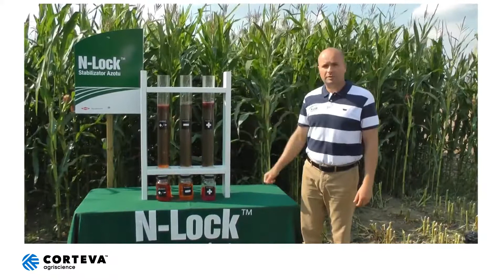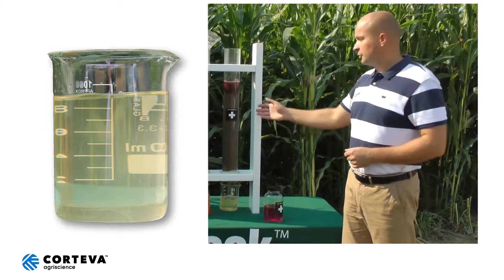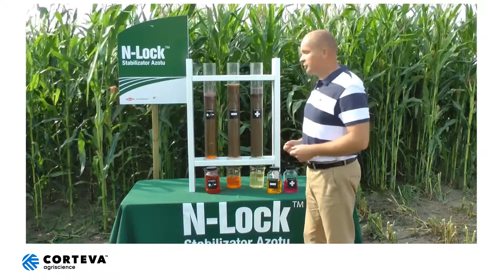Podstawy stabilizacji azotu w glebie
Pokaz edukacyjny obrazujący przemiany azotu w glebie i straty, jakim mogą  podlegać różne formy nawozów azotowych. Działanie kompleksu sorpcyjnego gleby.  Straty azotu w wyniku ulatniania i wymywania. Rola formy amonowej azotu.